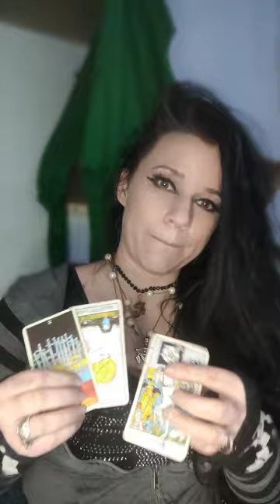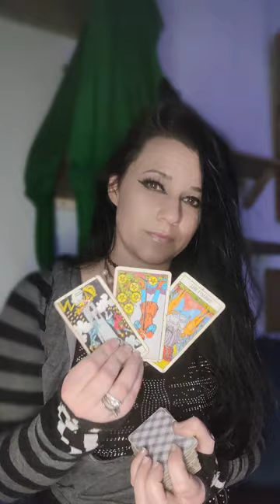AmberEnergy Healer Tarot TikTok Live Replay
Title: "AmberEnergy Healer & Tarot TikTok Live Replay: Healing and Insights Await!"

Description:
Welcome to the replay of our enlightening TikTok Live session with AmberEnergy Healer & Tarot! Dive into the realm of healing energies and insightful tarot readings as Amber guides you through a transformative experience. Witness as she taps into the mystical energies of the universe to provide guidance, clarity, and healing vibes.

In this replay, you'll immerse yourself in:

- **Energy Healing Sessions:** Experience the powerful energy healing techniques that Amber brings forth to uplift and align your spirit.
- **Tarot Insights:** Explore the mystical world of tarot as Amber draws cards to unveil the messages and revelations meant just for you.
- **Spiritual Guidance:** Receive personalized guidance and support to navigate life's challenges and uncover your true path.

Don't miss out on this captivating journey of self-discovery and healing. Let's embark on this transformative journey together! ✨🔮